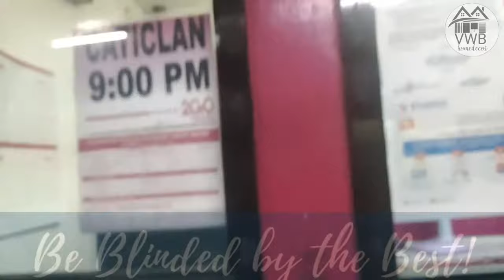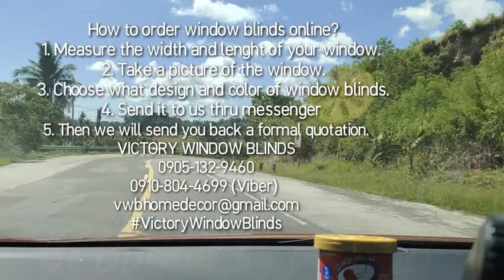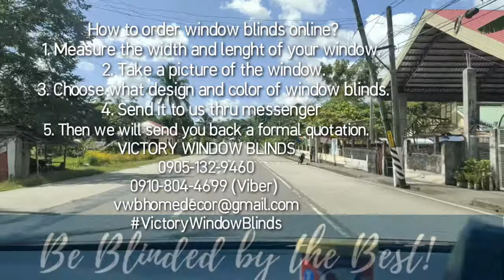"KOREAN WINDOW BLINDS" VWB HOME DECOR TEAM GOING TO WESTERN VISAYAS TO OPEN ANOTHER BRANCH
Changing the look of your room? Achieve an amazing transformation using our VICTORY WINDOW BLINDS at a surprisingly affordable cost. Message us and allow our team to craft every corner of your house and make your home pinterest worthy.

How to order window blinds online?
1. Measure the width and lenght of your window.
2. Take a picture of the window.
3. Choose what design and color of window blinds.
4. Send it to us thru messenger or email.
5. Then we will send you back a formal quotation.

We offer made to order:
- Combi Blinds
- Wooden Blinds
- Vertical Blinds
- Roller Blinds
- Venetian Blinds

Mobile Number(s)
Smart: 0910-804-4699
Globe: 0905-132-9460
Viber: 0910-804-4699